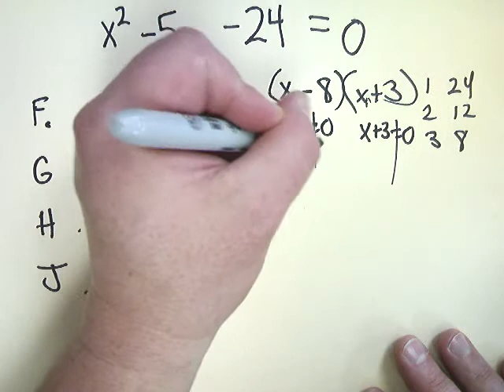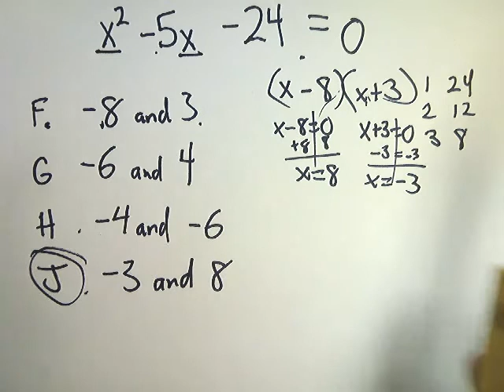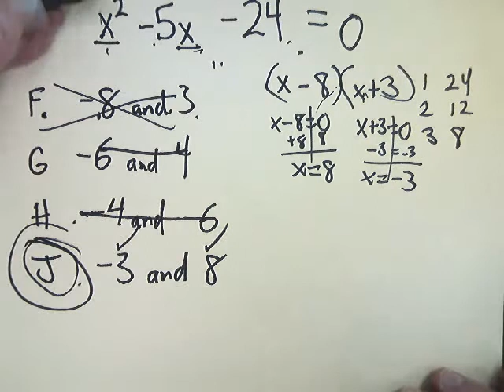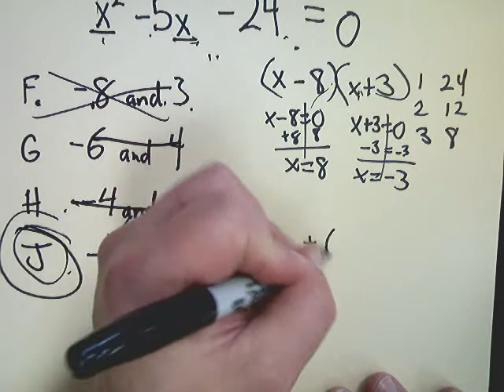Response - Plug in Questions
Video response to questions